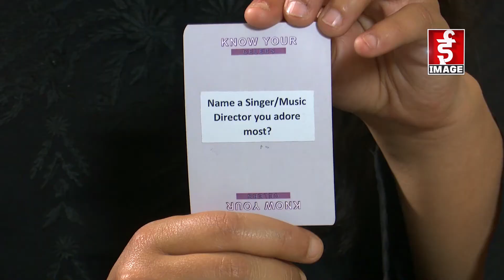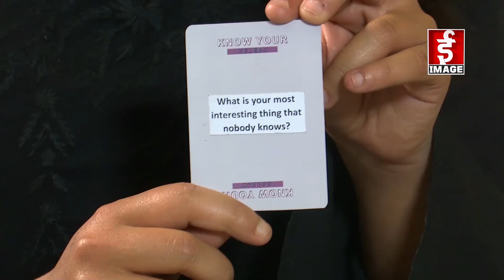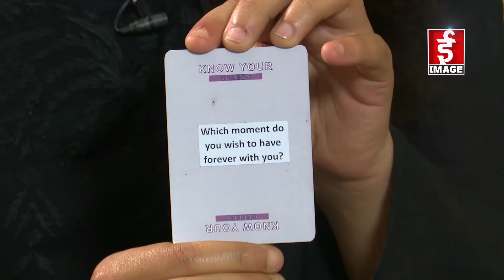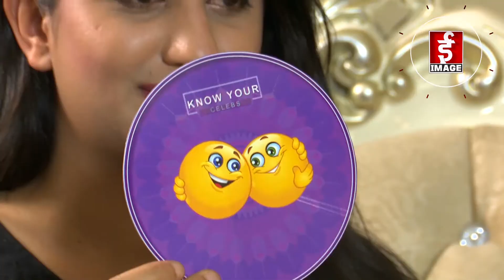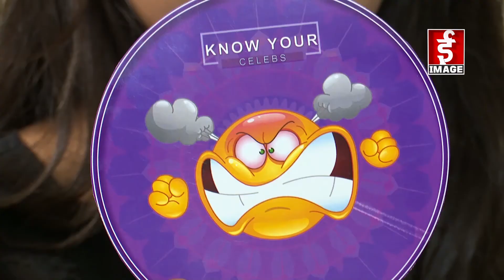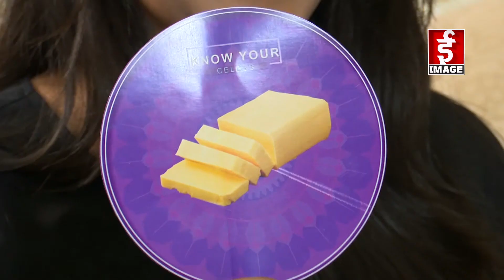Know Your Celebs - Bishwa Nepali | Singer - 2076 - 2 - 4